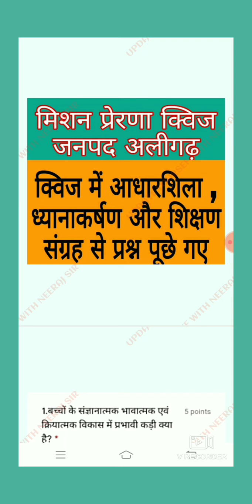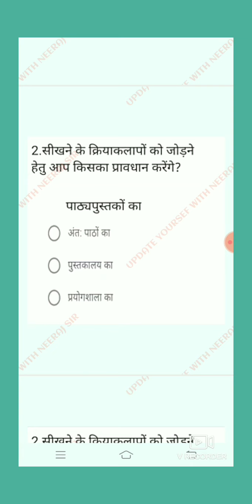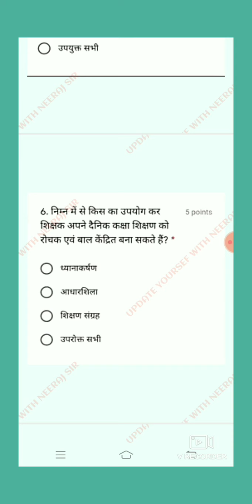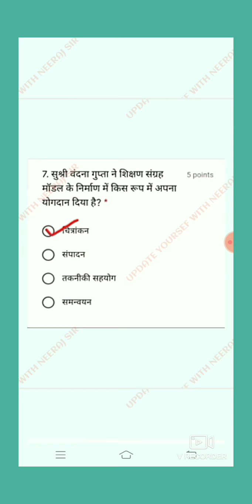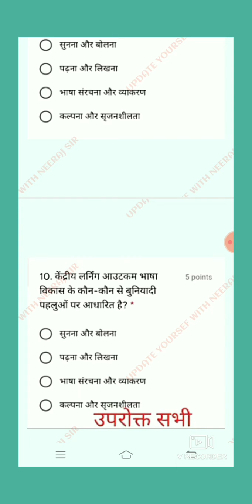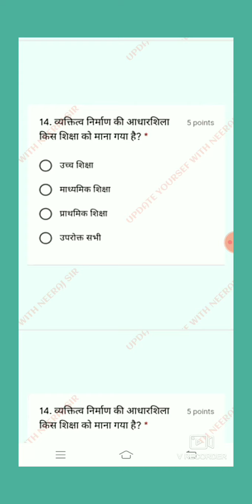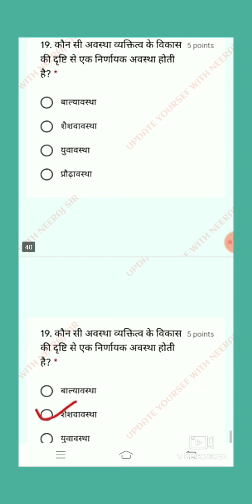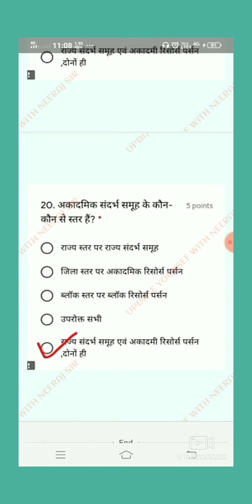जनपद अलीगढ़ में आयोजित की गई मिशन प्रेरणा क्विज ,तीनो मॉडयूल से सम्बंधित बहुत मुश्किल प्रश्न पूछे गए